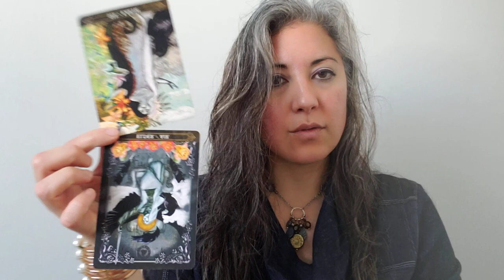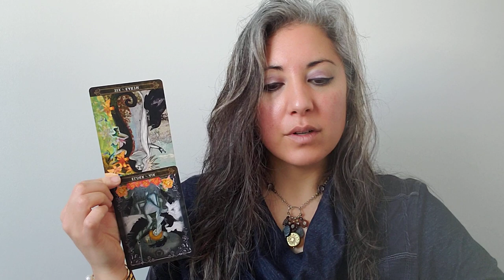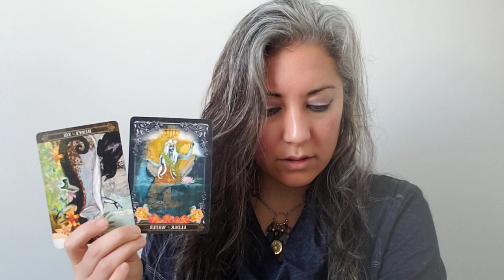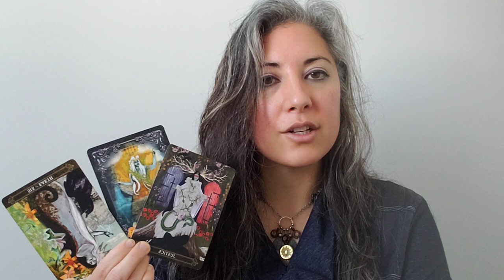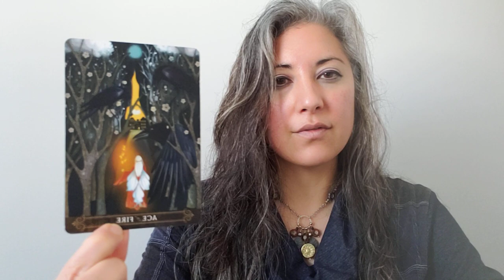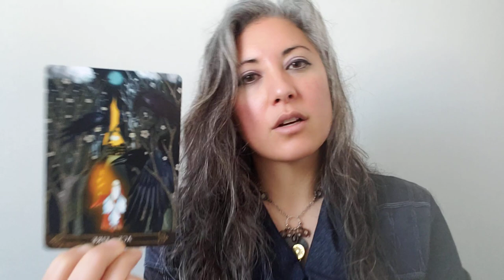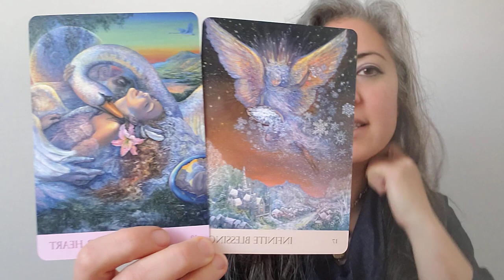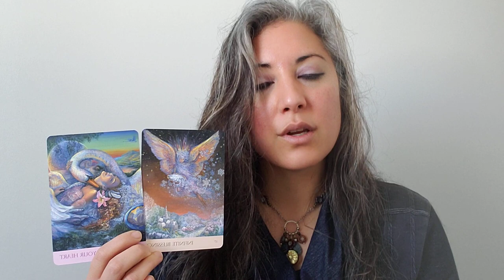Spiritual Reading for whoever needs this message 💎 Tarot, Oracle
I am Adriana and I am passionate about aligning you with your soul's timeless wisdom.